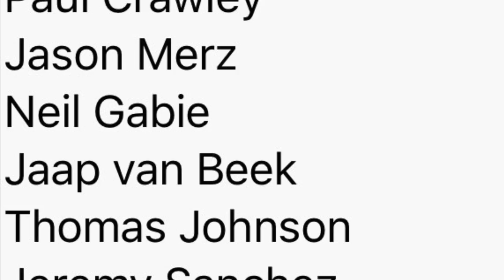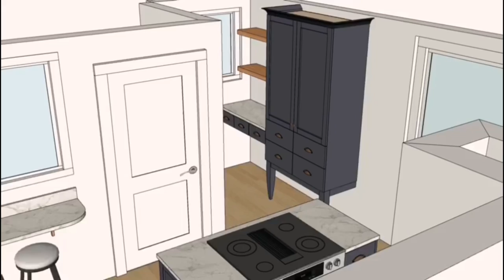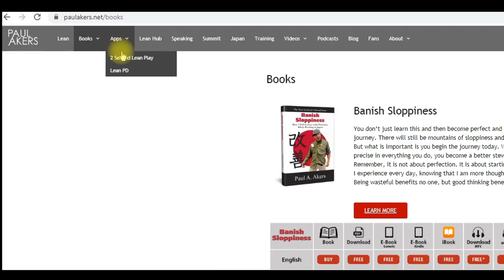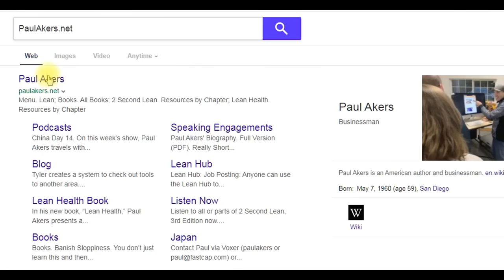The Lean Community Rocks